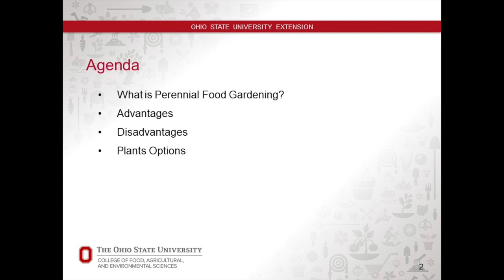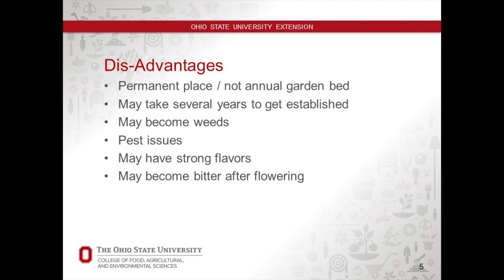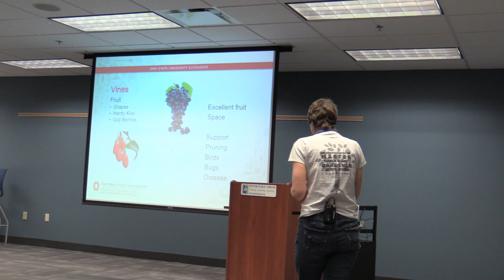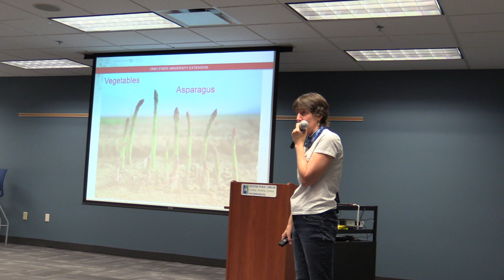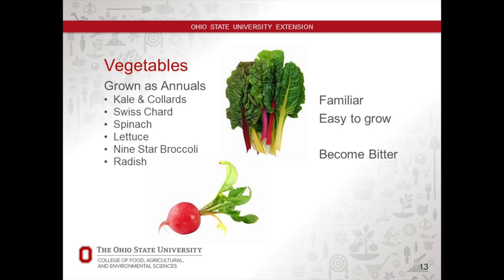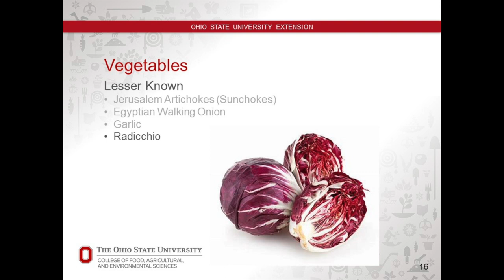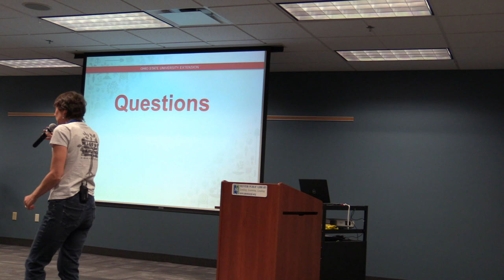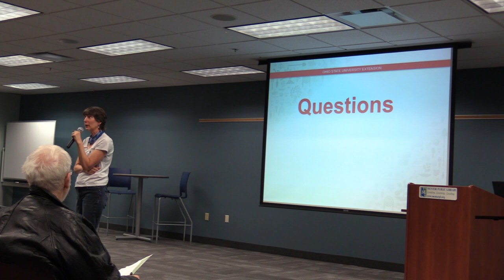The Garden that Keeps Giving with the Lake County Master Gardeners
Plant once and harvest food for years? That's the dream!

Lake County Master Gardener Jane Onspaugh recommends different perennial and self-seeding plants for your garden. She discusses trees, shrubs, vines, herbs, vegetables, and more!